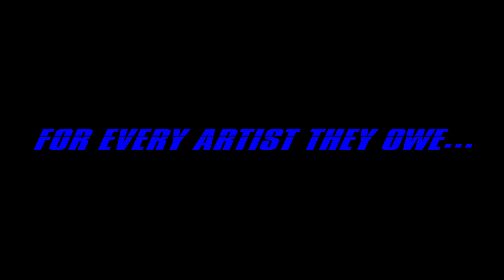Brandin Tyrik - BLUE FACES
Brandin Tyrik - BLUE FACES (Official Music Video)

Stream or Download "BLUE FACES" now on all platforms.

Directors: Brandin Tyrik and al20cal
Shot/Edited by: al20cal
Beat Produced by: Blasian Beats
Song Mastered by: Mr. Mix and Master
Actor: Mr. Mixxy

LYRICS:

(Chorus)
Sometimes I wanna book a flight, just to see some new places,
Go and cop a bigger crib, I need some new neighbors,
Pull up in that brand new, I need that new paper,
Look at me buying happiness with Blue faces,

(Verse 1)
Concrete flow, cementing my place with the greats,
I’m top 2 in the state, it ain’t up for debate,
Only reason that I ain’t 1 is cus I’m second to none,
Yo tell Guinness “bear with me, I got records to break,”
Remember days, the Sirloins over the plate,
Now it’s Filets, guess you could say I’m upping the stakes,
Playing for keeps, appreciate, the fake love with the hate,
The fuel for my fate,
To make bread to toast and celebrate,
Fuck with me mommy cus as of late I help you elevate,
Tryna touch a mil by 28, that’s just how I think,
It could all come together or separate,
A boss gon delegate, regulate,
Okay, bet I’m on the way,

(Verse 2)
No need to pretend,
I’m really him,
No need to contend,
I shoot my shot,
Before It’s leaving my hand,
It’s already in,
And I don’t see no comp,
Man yal gone with the wind,
I’m going off a whim,
It’s win or die trying again,
Sink or you swim,
Yal going through the motions,
Me, I just be floating, coasting, pen is potent,
Got you niggas hitting rewind and thinking oh shit,
Don’t you leave ya girl round me, I leave her soaking,
Not to be specific, but think Pacific Ocean,
Have her screaming like Mariah she feeling emotions,
Smooth talking nigga every word touch her like lotion,
The money is motive, the potion, keeping me focused,